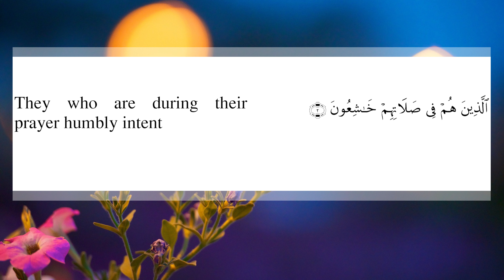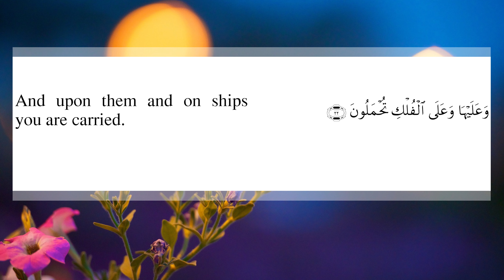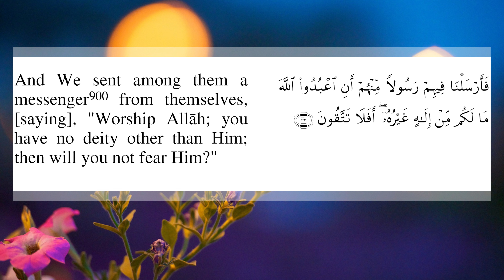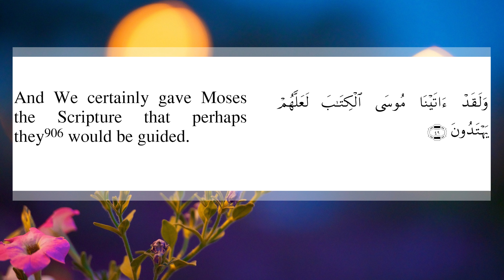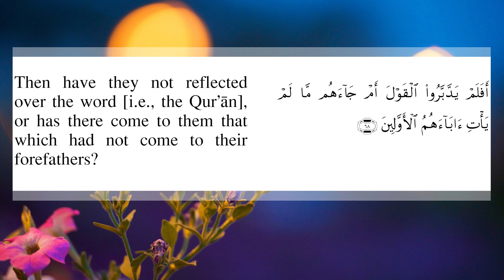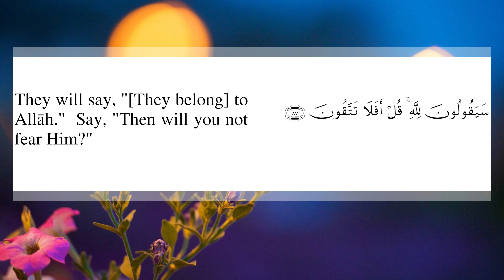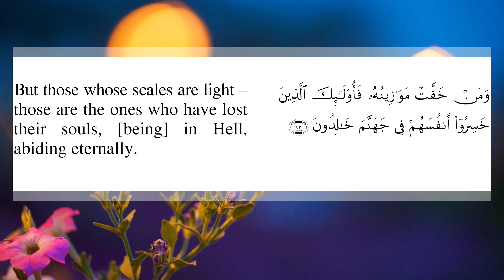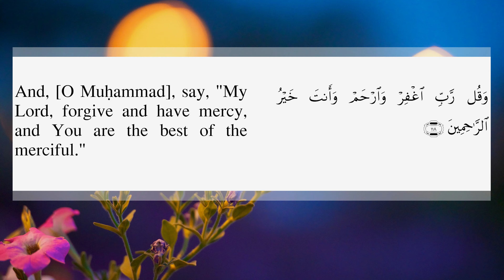Surah Muminoon Yasser Al Dosari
Yasser Al Dosari Surah Muminun with English Translation ( Sahih International ). Surah Mominoon (Arabic: المؤمنون‎, "The Believers") is the 23rd chapter (surah) of the Quran. It has 118 verses (ayat)  and is one of the Meccan surah.
سورة  المؤمنون بصوت الشيخ  ياسر الدوسري

             Biography of Sheikh Al Dosari
Sheikh Al Dosari, the eloquent preacher and Imam .His full name is Yasser Ibn Rashed Ibn Houseine Al Ouadaani Al Dossari, and he’s known as one of the most famous preachers and Quran Readers in the Arabic and Islamic World. He was Imam and Orator in Dakhil Mosque in Riyadh and the General secretary of Prince Sultan University for teaching Quran to the Saudi Arabian Defense forces and currently he is  Imam of  Al Masjid Al-Ḥaram Mecca .

Sheikh Al-Dosari was born in Kharj province (south east of Riyadh), in 1981.

Yasser Al-Dosari has achieved a very high level of science, as he was able to obtain a Bachelor degree from the Faculty of Sharia Imam Muhammad bin Saud Islamic University in 1424, then a Master degree, and finalized his academic curriculum with a PHD in comparative jurisprudence Institute of the Judiciary at same university.

Sheikh al-Dossari was assisted by a number of virtuous scholars and clerics, such as Sheikh Dr. Abdullah bin Jibreen, Sheikh Abdul Aziz bin Abdullah Al-Sheikh (Mufti in Saudi Arabia), Sheikh Dr. Saleh bin Humaid (Chairman of the Board CSM country), and Sheikh Saad bin Nasser Ashateri (a member of the senior Preachers), and the list is longer...

Yasser Al Dosari completed memorizing the Quran at the age of 15, and his talent appeared in reading the Quran remarkably, his fresh voice was testified by the experts of Quran, like Sheikh Bakri Tarabshi, and Sheikh Ibrahim Al Akhdar, and as a matter of fact, he issued a number of audio tapes which includes the Quran Taraweeh prayers, 51 Qur'anic version, plus 6 varied ones.

Sheikh Al-Dossari took the role of an Imam in a number of mosques, such as Dakhli Mosque In Riyadh, where he leads a huge numbers of prayers. In addition to that, he was invited to lead the prayers in other countries, such as UAE, Egypt, Bahrain, Switzerland and the Czech Republic.
He gave numbers of lectures and speeches, in multiple Conferences, and TV-Radio Channels.

He occupied other responsibilities, as he’s a member in the King Saoud University, the Global Europe Symposium of Muslim Youth, and other Islamic association. As a result of his achievement, he was nominated as one of the most influential figures in the community.

Surah 23 Al Muminoon by Sheikh Yasir Al Dosry with Sahi International Translation. Amazing and very beautiful recitation by Sheikh Yasser Al Dossary. Very emotional 23rd chapter of the Koran karem  Sura Al Mominoon recited by Shaykh Yasser Al Dosari with english subtitles. Most beautiful recitation of quran by Yasir Al dosri  with simple English meaning .Mesmerizing and spellbinding recitation of Surah Al Muminun chapter of the Holy Qur'an  by Shaykh Yasser Al Dosari Emotional and Heart Soothing Recitation of Surat 23 Muminoon by Yasser Aldosari. Stress Relief Soothing Quran Recitation. Best Surah Al Muminoon recitation , Stress Relief Calming Voice Must Listen.